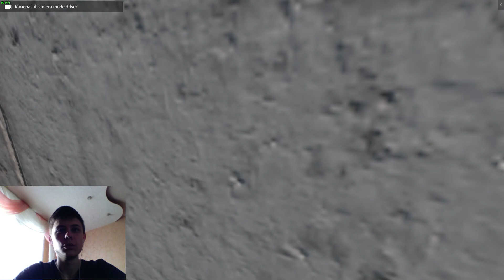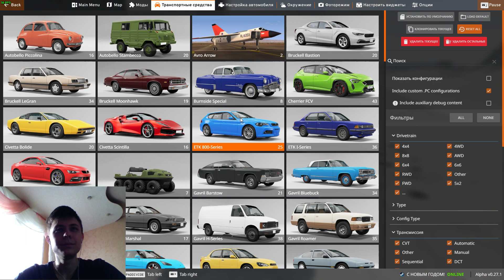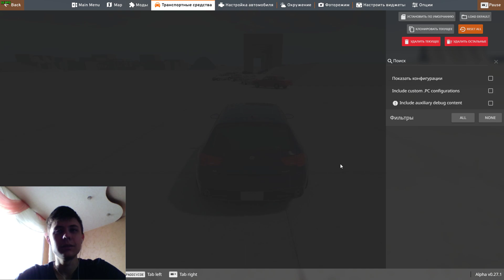ТЕСТ НА ПРОЧНОСТЬ! СТАРАЯ ШКОЛА ПРОТИВ НОВОЙ! BEAM NG DRIVE!